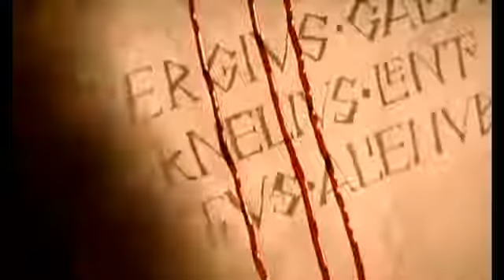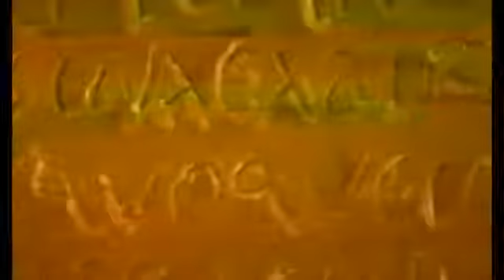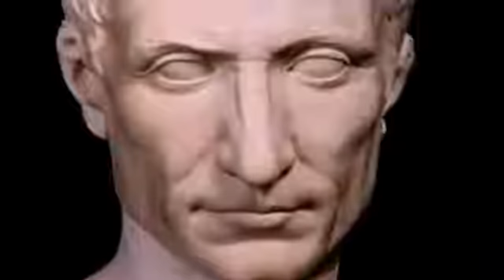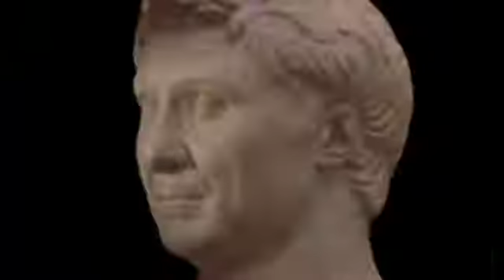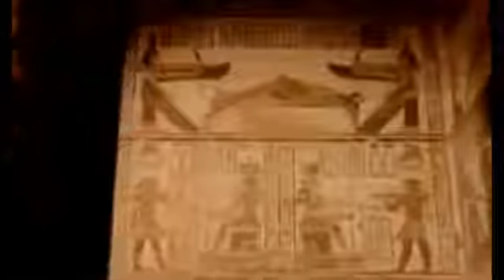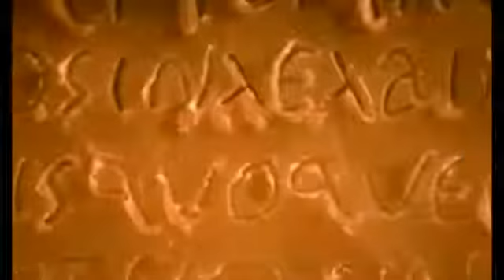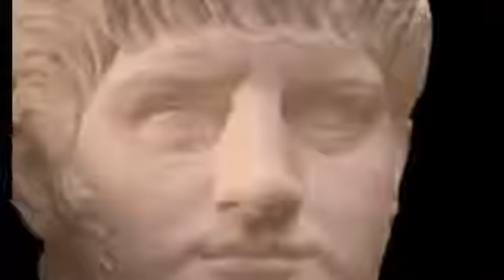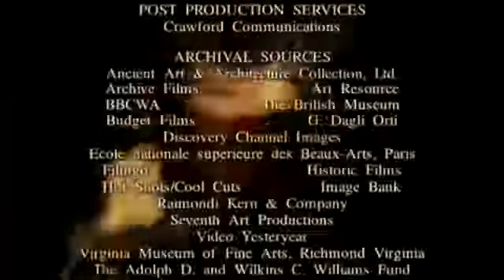The Roman Empire Episode 3 Seduction of Power History Documentary